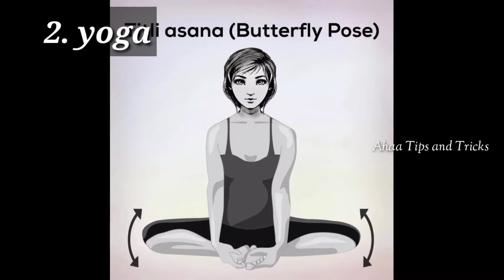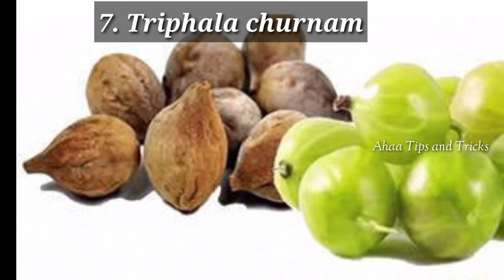నెలసరికి సరైన పరిష్కారం | Period Problems And Solution In Telugu | Reasons For irregular Periods